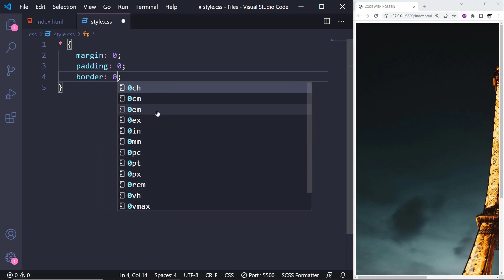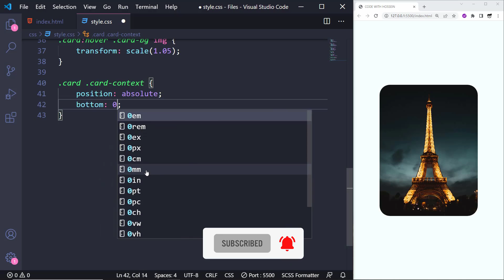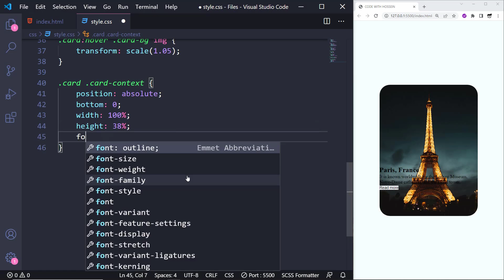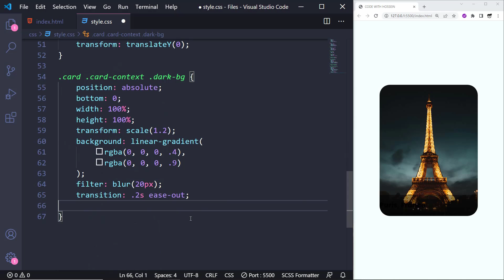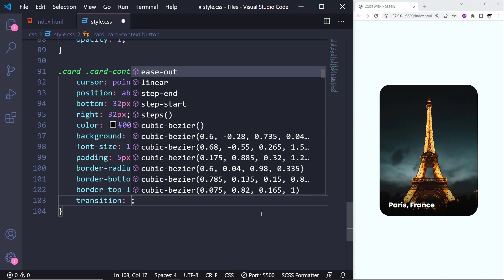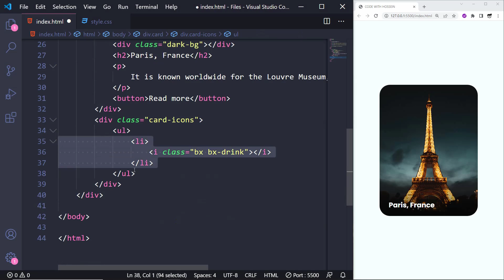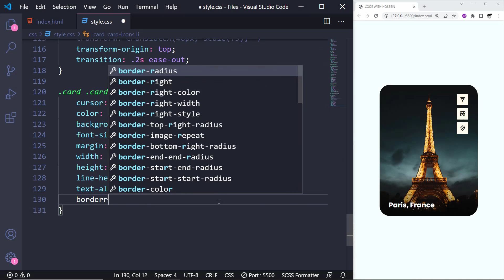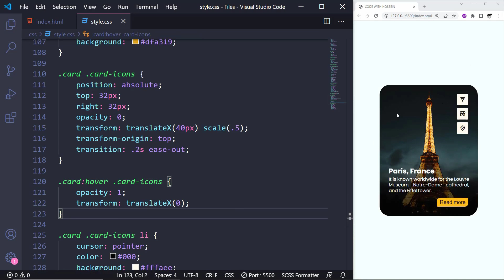Card Animation using HTML & CSS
Hey everyone 😀 If you're looking for an amazing tutorial to learn how to design Animated Cards using HTML & CSS, this video is for you! You can use it in your own website and make it look professional... I also provide you the source code for free 👇

⏱ Timestamps
00:00 What are we gonna design?!
00:33 Card & Image Elements
00:46 General Styles
01:11 Card Styles
02:12 Adding Card Context
02:40 Context Styles
06:56 Adding Icons
07:25 Icons Styles
09:36 Final Result